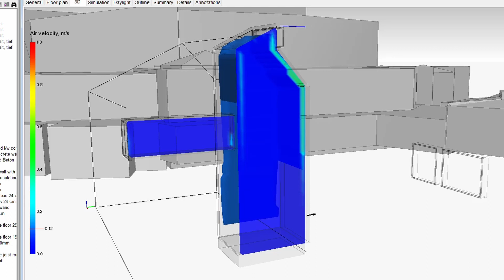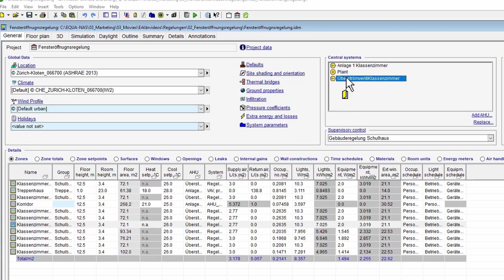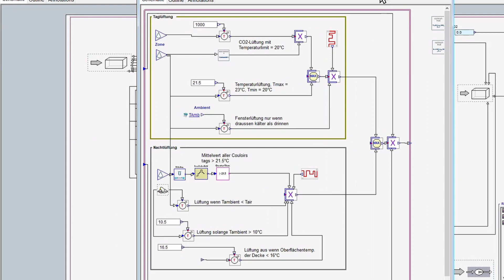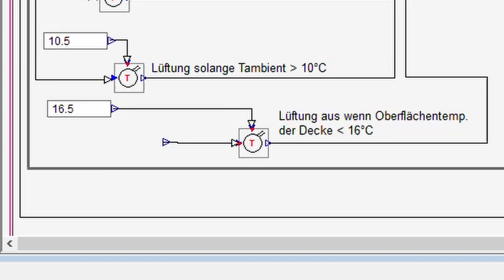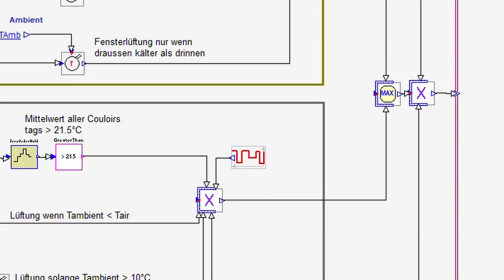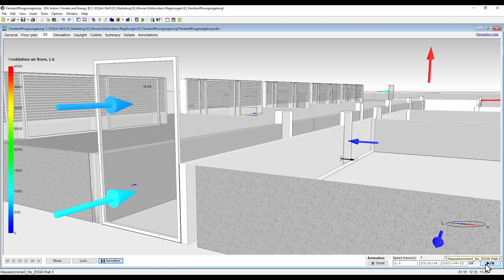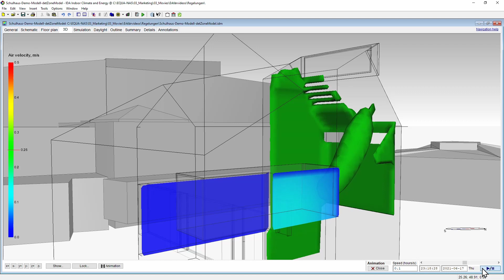Niemals ohne Regelung planen - Teil 2 von 5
Kapitel:
00:00 Das hybride Lüftungskonzept - wo und wann erfolgt natürliche Belüftung, mechanische Belüftung, Nachtlüftung?
01:00 Das hybride Lüftungskonzept - Erklärung des Regelungsprinzips in IDA ICE
01:56 Der Verbundlüfter
02:03 Erklärung des Regelungsschemas der Fensterlüftung
04:01 Ergebnisse
06:12 Fazit

EQUA Simulation AB is a privately held Swedish company, dedicated to developing state of the art simulation tools for the building and tunnel industries. The company is headquartered in Stockholm (Sweden) and was founded in 1995, even though the development started already in the mid eighties.